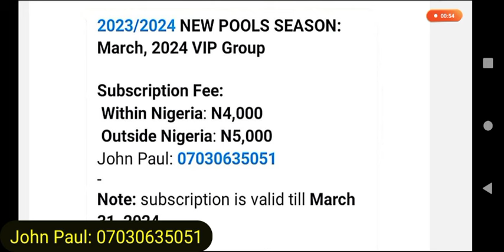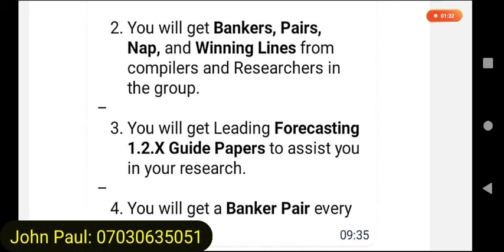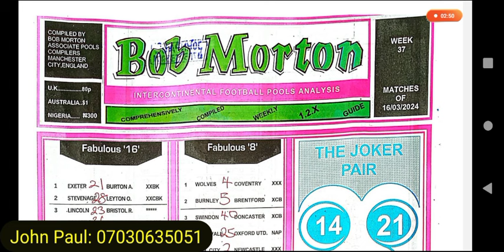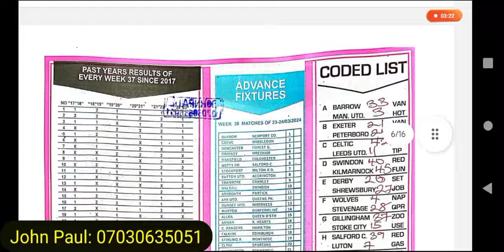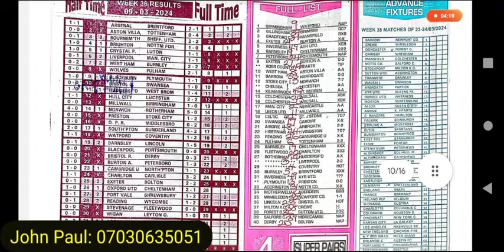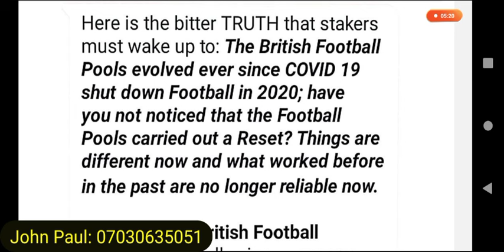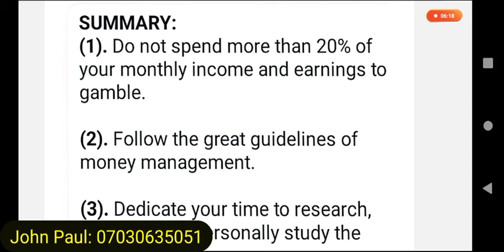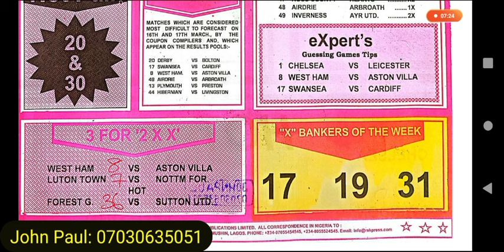Week 37, 2024 RSK Soccer, Capital, Bob Morton Researching Papers for Weekend Pools Draws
Researching Forecasting Papers:
UK Football Pools Season:

Soccer Research,
Capital International,
Bob Morton
Online Pool Office Information